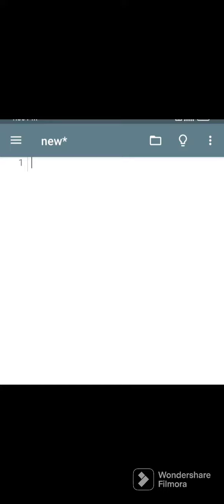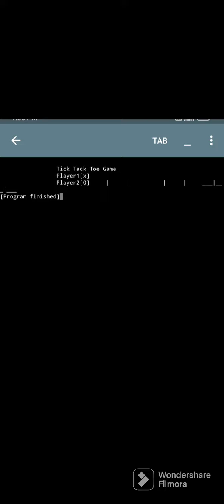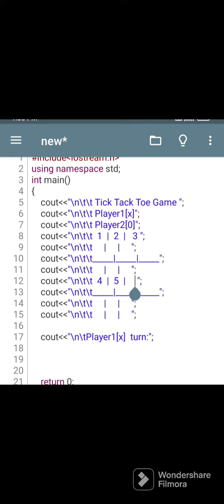Tic Tac Toe Game In C++🔥🔥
Thank you for 💖💖 loving video 💕💕

Music
SONG                                                          DARKSIDE
ARTIST                                                                Neoni
ALBUM                                                        DARKSIDE
LICENSES
Get YouTube Premium
Music